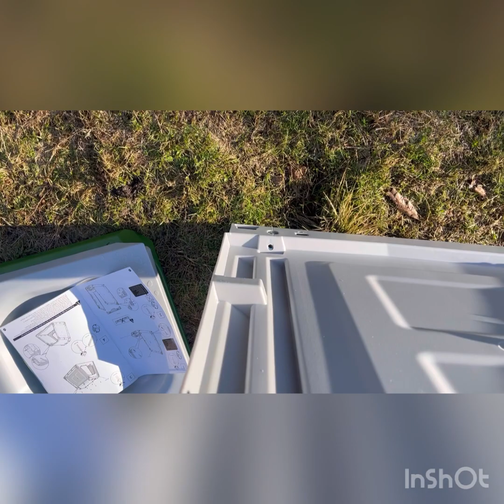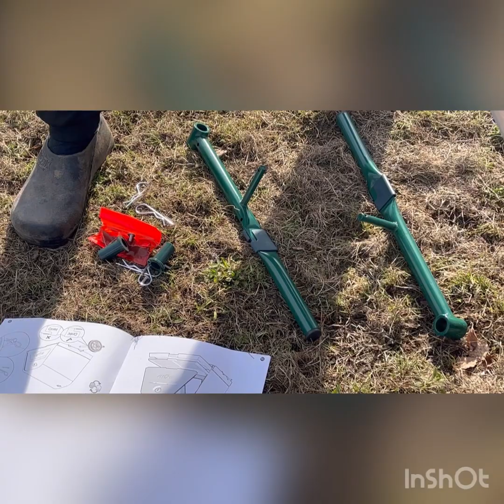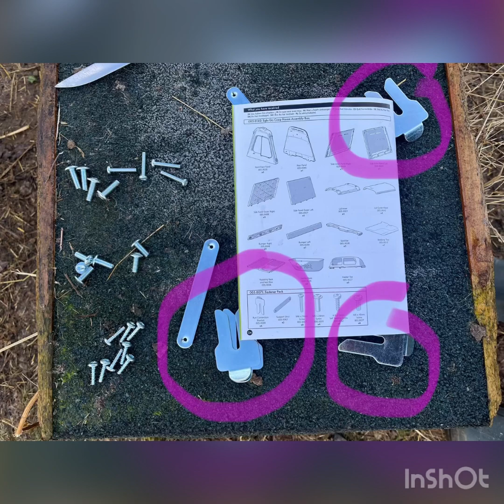Omlet Eglu Go Hühnerstall mit 2m Auslauf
Neben Nestera probiere ich auch den Omlet Hühnerstall in der kleinsten Grösse aus. Der Aufbau dauerte 2,5 Stunden, allerdings nur weil wir 2x die Seitenwände oder Leisten abschrauben mussten. Einmal wegen der Räder und einmal wegen dem Auslauf, der direkt ran montiert wird am Stall. Wer den Auslauf und die Räder hat, sollte dies beim Aufbau integrieren. Der Stall sollte zum Schluss die Aussenwände dran bekommen, dann passt alles. Insgesamt gefällt er mir sehr. Leichte Bedienung, leichte Reinigung, erschwerter Zutritt von Fuchs und Marder, Milben haben es schwerer, Doppelwandig, leicht versetzbar und neugierige Blicke der lieben Nachbarn gratis dazu :)